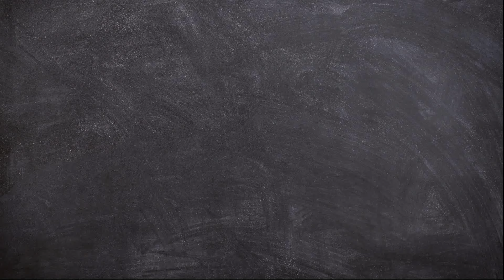How to Draw Tractor from Pixar Cars Easy | Lightning McQueen | Arshaka Drawing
Hello Friends!
Now we will learn How to Draw Tractor from Disney Pixar Cars Very Easy Step by Step.

This video is perfect for those of you who want to start learning to draw. Lightning McQueen Character Drawing Tutorial for Beginners.